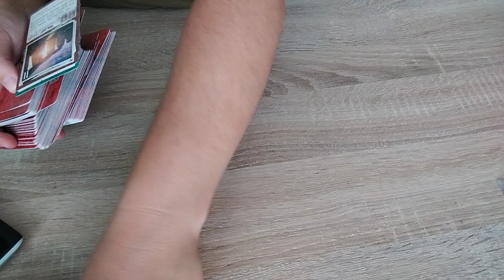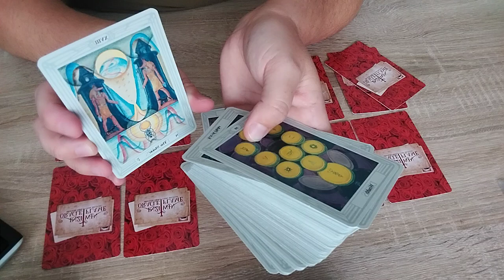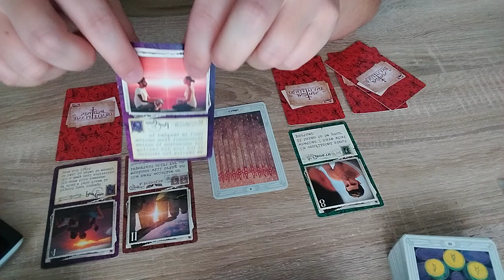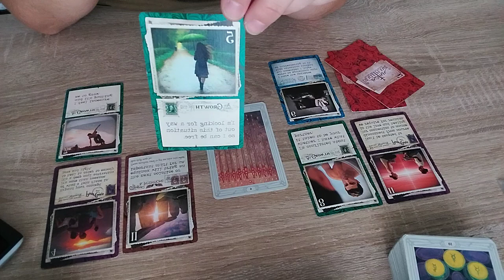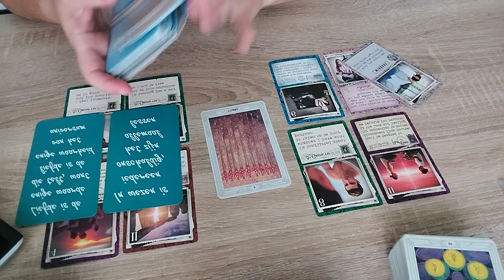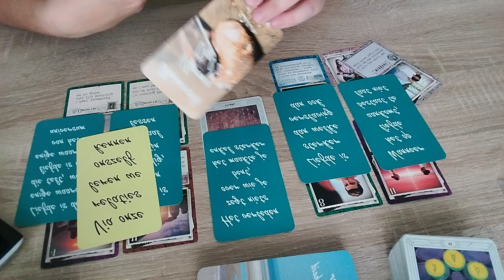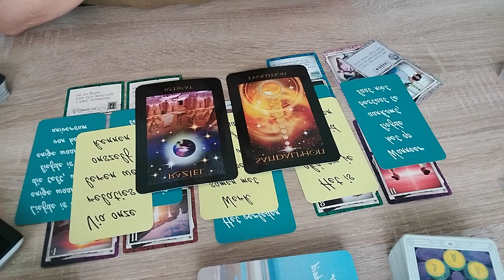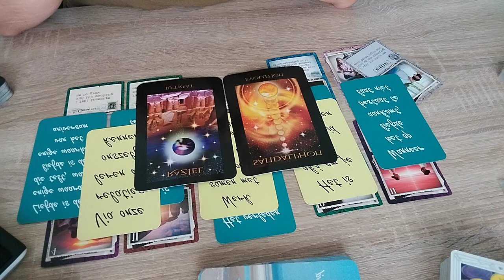Gesprek tussen een DF en een DM: geen (of heel weinig) 3D contact, dit is de reden...